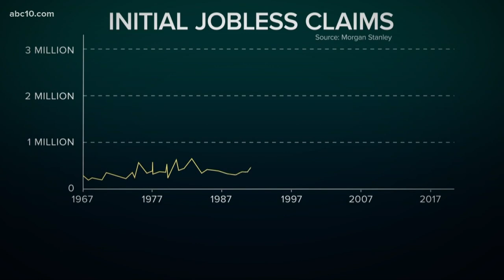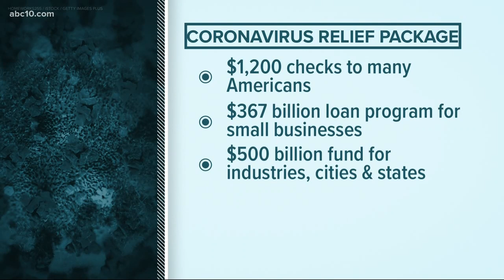Democrats, White House reach deal on coronavirus economic relief package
Many Americans would receive $1,200.  $367 billion is allocated for small businesses.